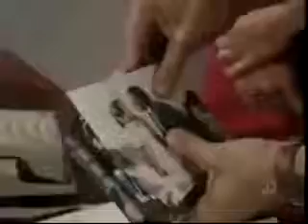Por teu amor capitulo 48 completo